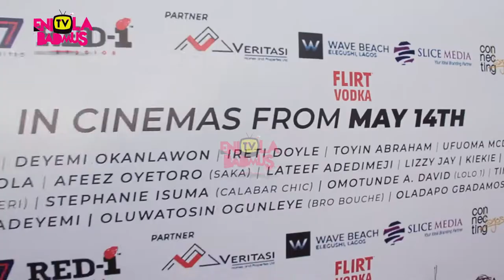TOP TOP CELEBRITIES CAME OUT FOR MIMI THE MOVIE PREMIERE AND AFTER PARTY TOYIN ABRAHAM\DEYEMI OKAN